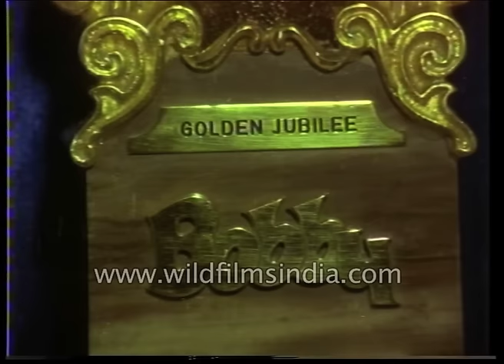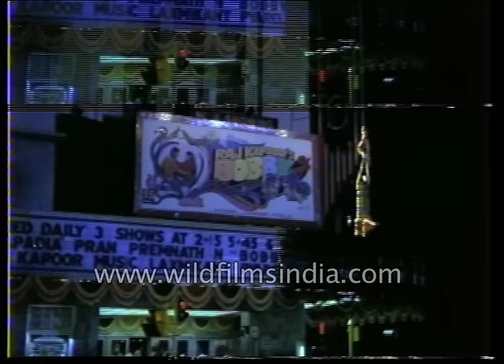Raj Kapoor celebrates Silver Jubilee of RK Films in Mumbai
Veteran actor Raj Kapoor welcomes Bollywood stars including Lata Mangeshkar, Aruna Irani, Twinkle Khanna, Rajesh Khanna, Nirupa Roy, etc at the Silver (or is it the Golden?) Jubilee of RK Films in Mumbai. Raj Kapoor's wife Krishna Raj Kapoor and his son Rishi Kapoor and Randhir Kapoor arrive at the R K Films studios for the celebration.

This is the silver jubilee - celebrating 25 years of RK Films. Raj Kapoor proved that he was the stalwart of Hindi film industry. Shashi Kapoor looks fabulous and Dimple Kapadia gorgeous.

Some of the Bollywood actors are smoking away!  Is that Raj Kapoor puffing away on his cigar?